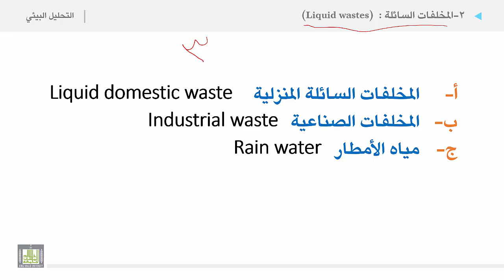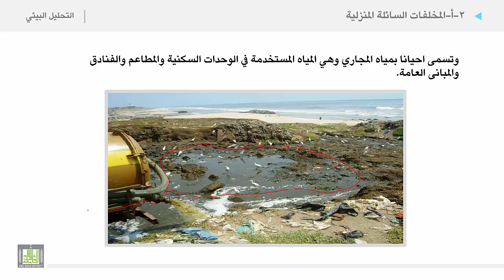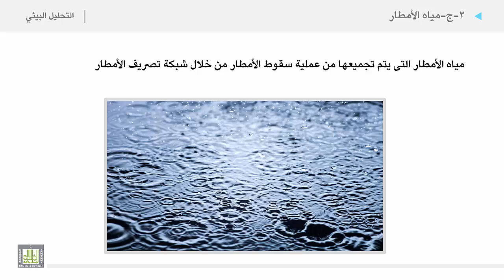التحليل البيئي 2 | الوحدة 8 | المخلفات السائلة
الوحدة الثامنة : المخلفات الصلبة والسائلة
المخلفات السائلة
1. المخلفات السائلة المنزلية
2. المخلفات الصناعية
3. مياه الأمطار